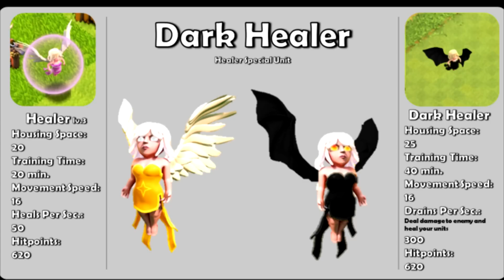Clash Of Clans | Mit szeretnénk az új frissítésben? #3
Szerezz ingyenesen gemet a Feature Point segítségével! Használd ezt a linket,
featu.re/XXTHBS
Vagy amikor először elkezded  a Feature Pointsot akkor írjad be a MEGHÍVÓ kódomat!
XXTHBS

Köszöntelek a csatornámon! | A csatornán találhatóak base buildek | Bázis értékelő vidók | Clan War-ról videók | Különleges videók | és még megannyi érdekesség! 

Gyere vissza minden nap a csatornára, újabb videókért!